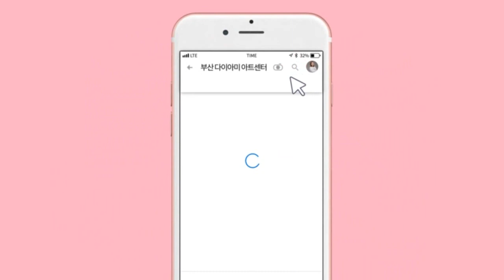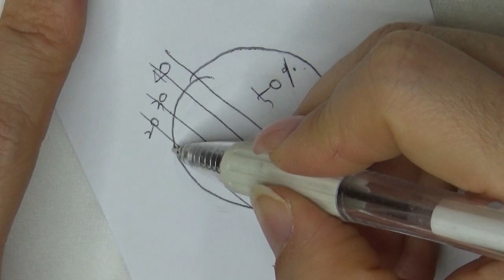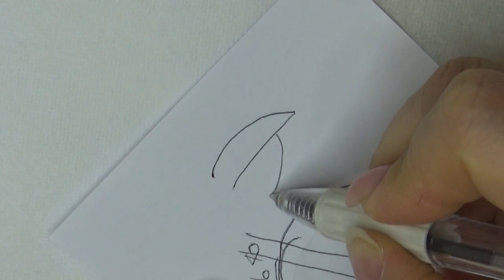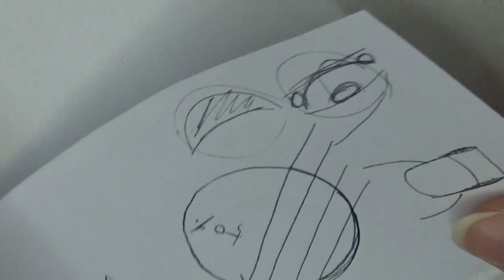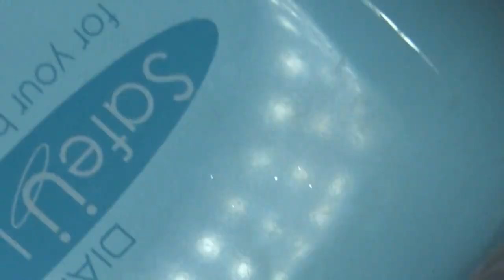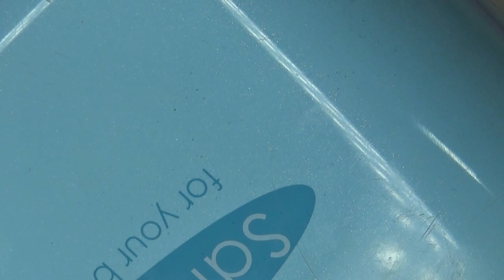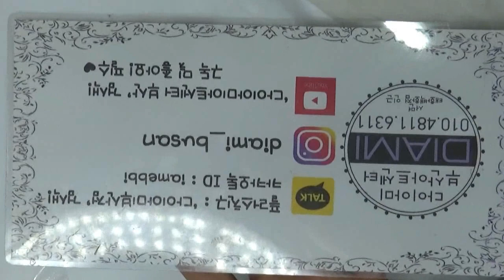[부산다이아미]카누팁&콘팁 사용법과 차이점 비교^^